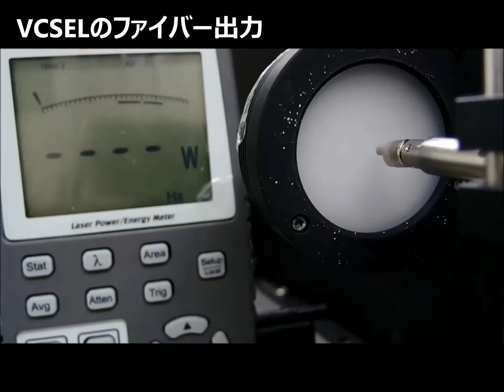【リコーの研究開発】ハイパワーVCSELモジュール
リコーが開発したハイパワーVCSEL（ビクセル）モジュールは、高出力でありながらコンパクトで扱いやすく、以下のようなアプリケーションを始め、さまざまな用途への展開が可能です 。

■リコーICT研究所・リコー未来技術研究所